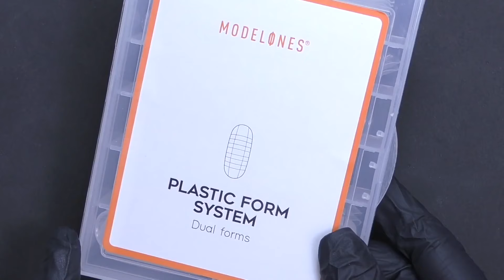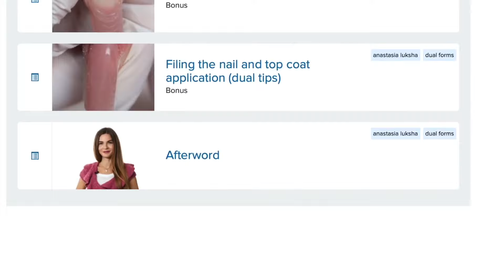ERRORES Comunes - Uñas con Moldes Dual System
En este video, compartiré los errores comunes al realizar uñas con moldes Dual System. Usé polygel como ejemplo, pero la mayoría de estos errores se aplican a cualquier tecnología - gel de construcción, acrílico o polygel.

Top 10 Errores de Extensiones de Uñas Usando Moldes Dual System
Elegir moldes planos.
Remover la capa pegajosa de la capa base.
Medir el molde Dual - que sea más pequeño.
Aplicación - Muy grueso cerca de la cutícula / laterales dee la uña.
Aplicación -  Demasiado plano en general - sin ápice.
Aplicación - No poner suficiente producto cerca de la cutícula - burbujas
Presionar demasiado - El producto se sale del molde.
Demasiado cerca de la cutícula
No limpiar el producto por debajo
Limar el área de cutícula y laterales / por debajo.

¿Cuál de estos errores has cometido?

Las clases online están disponibles por el momento en inglés.

Traducción y doblaje al español: Tamara Tennille